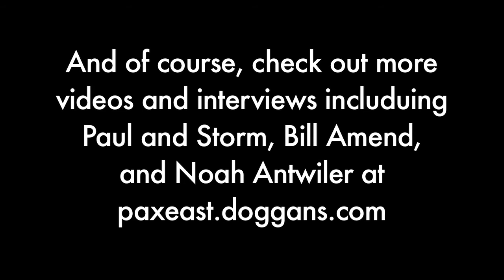Jonathan Coulton Interview - Dave Does PAX East 2011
I talk to the reigning rock star of the internet about his career, and I continue to worry about being lynched for not asking fanboy questions.

And, while you're at it, preorder Portal 2 and schedule your next New Haven meal

And, of course, check out for more PAX videos!